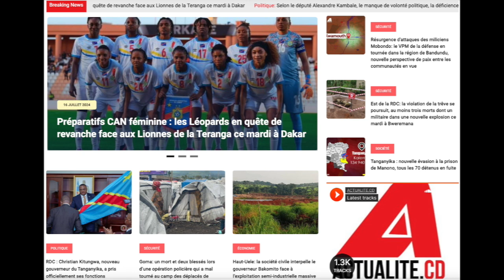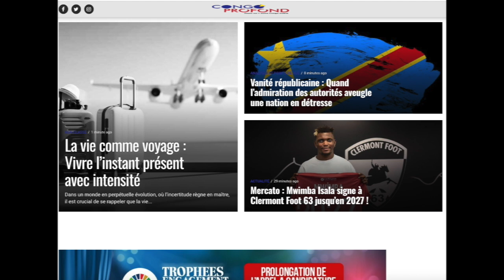REFLEXION 16-07.24 DERIVE VERS LE PART-ETAT. VIOLATION DELIBERER DE LA CONSTITUTION